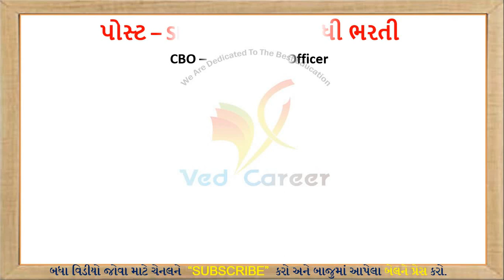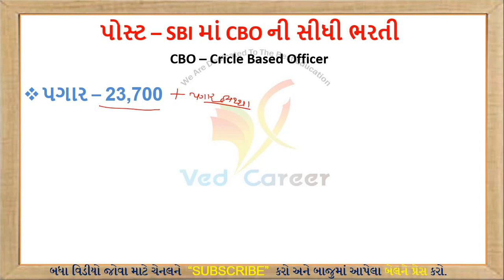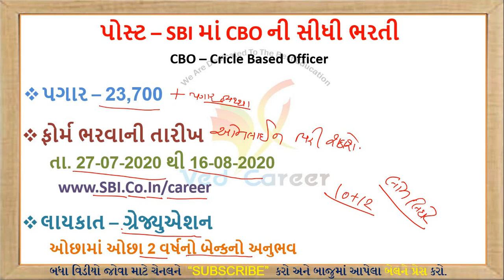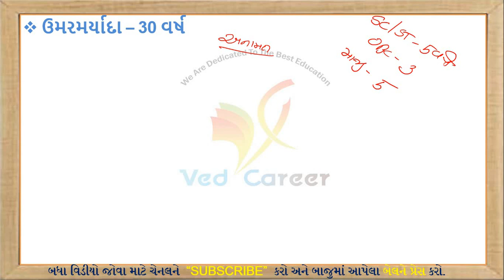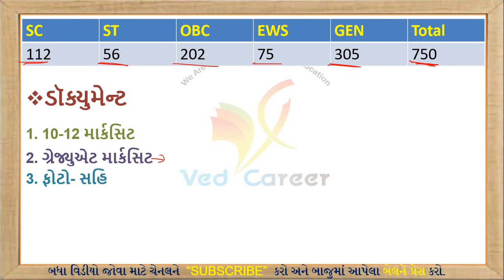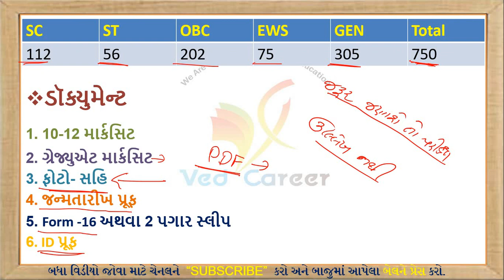SBI bank Bharati || SBI બેન્ક ભરતી || VED CAREER